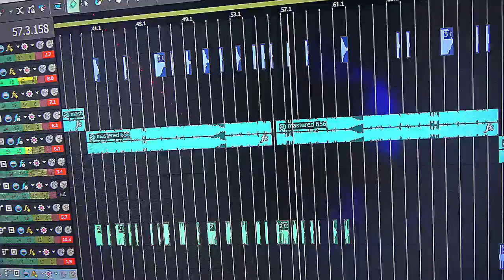Its about To Drop This Month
Wrappin up